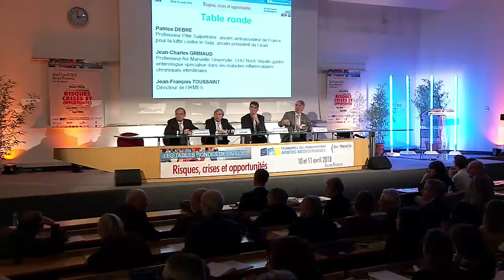TABLE RONDE N7